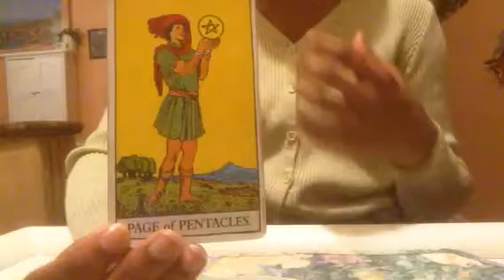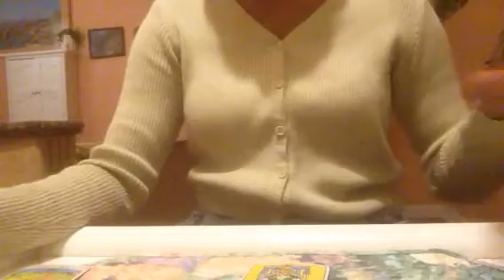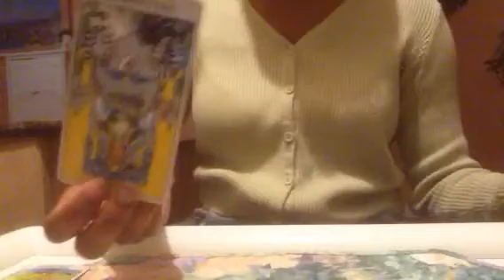DF isn't worried about karmic Part2